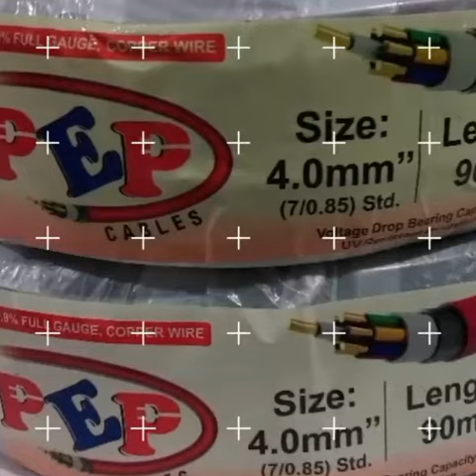PEP CABLES & ELECTRIC STORE House & commercial wiring pep cable get at factory rates.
High quality copper wire.
UV resistant insulation.
Voltage drop bearing capacity.
Name of trust & performance.
Reliable pakistani brand having own identity
Complete 90 meter coil.
100% Full Gauae PEP CABLES.
Very Reasonable Rates of PEP CABLES.